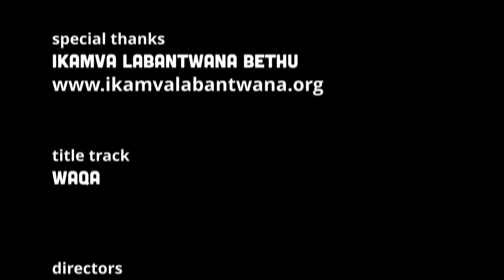Saying No to Gangsterism - Season 10 Episode 42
In a discussion around drugs, violence, and peer pressure, we see how easy it can be to get wrapped up in gangsterism. This group of mentors from Crossroads speaks about what they can do to help change gangsterism in South Africa.